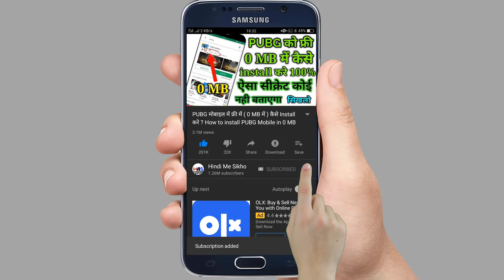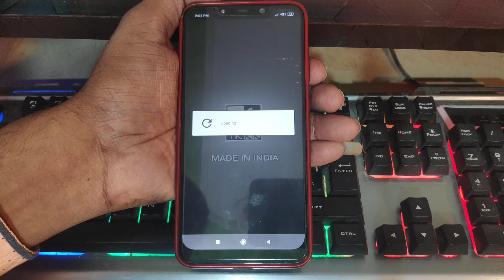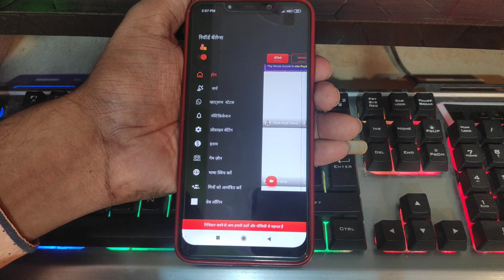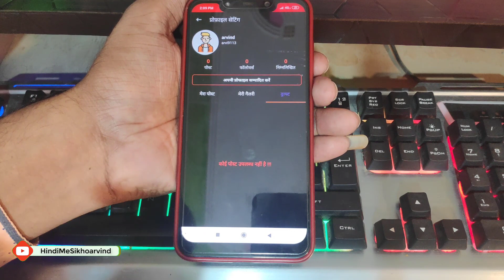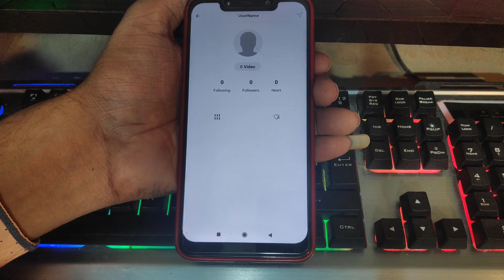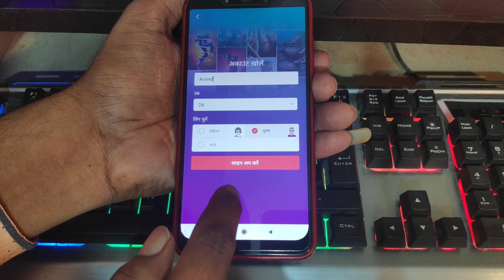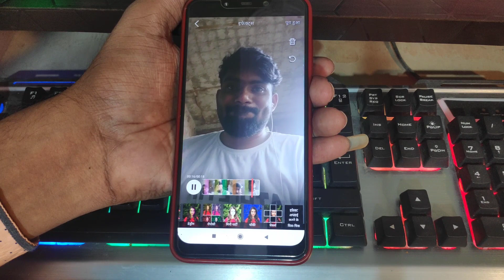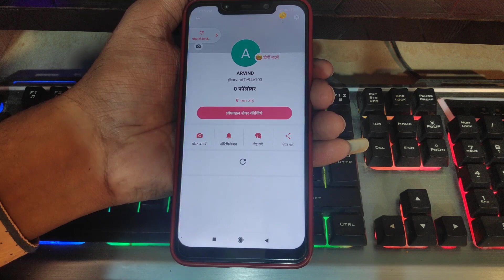Tik Tok की जगह किस Indian ऐप को install करे | india की कौन सी ऐप सबसे Best है